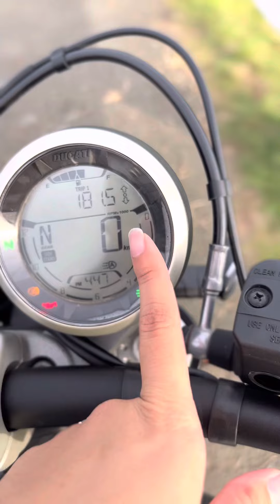Bike Review: Ducati Scrambler Nightshift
Isa sa mga pinipilahang bikes ng Ducati ang Ducati Scrambler Nightshift. For specs and review, watch the video. 😊